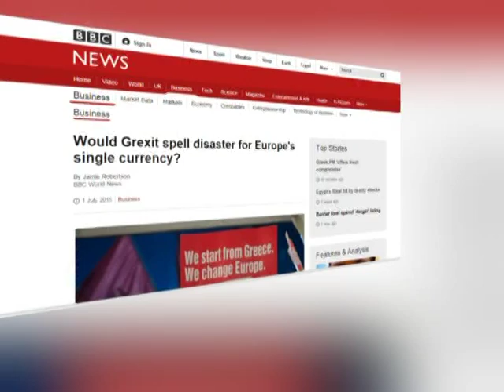EKSPERTET ANALIZOJNE “GREXIT” NGA EUROZONA, BASHKIMI MONETAR I BE NE UDHEKRYQ LAJM